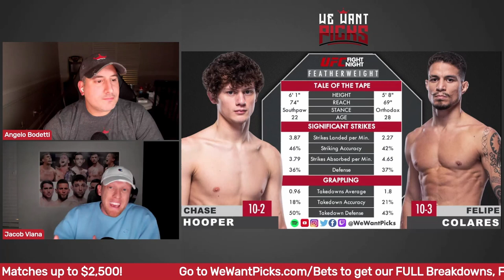UFC Vegas 55: Chase Hooper vs. Felipe Colares Prediction, Bets & DFS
The We Want Picks crew break down the UFC Vegas 55: Chase Hooper vs. Felipe Colares fight detailing their predictions, their bets, the Monkey Knife Fight lines and who you should put in your DraftKings lineup!

UFC Vegas 55: Holm vs. Vieira
Elise Reed vs. Sam Hughes
Chase Hooper vs. Felipe Colares
Jonathan Martinez vs. Vince Morales
Omar Morales vs. Uros Medic
Parker Porter vs. Jailton Almeida
Joseph Holmes vs. Alen Amedovski
Eryk Anders vs. Jun Yong Park
Polyana Viana vs. Tabatha Ricci
Chidi Njokuani vs. Dusko Todorovic
Santiago Ponzinibbio vs. Michel Pereira
Holly Holm vs. Ketlen Vieira